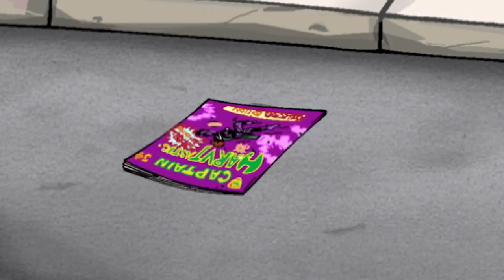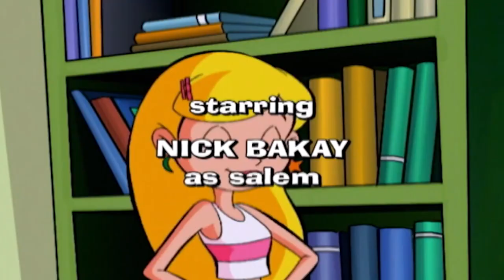Sabrina the Animated Series 104 - A Tail of Two Kitties | HD | Full Episode